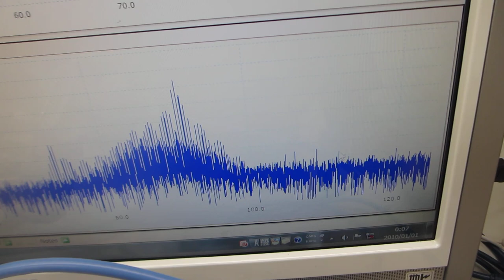非線形現象をコントロールする超音波発振（スイープ発振）システム（超音波システム研究所）